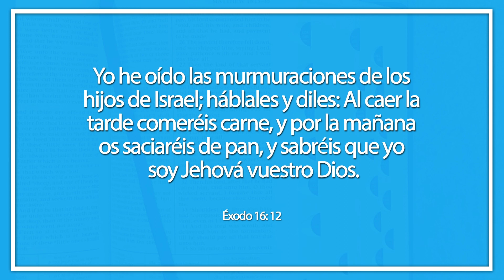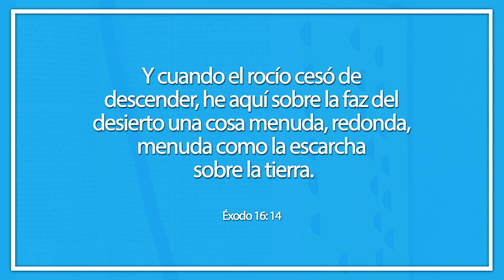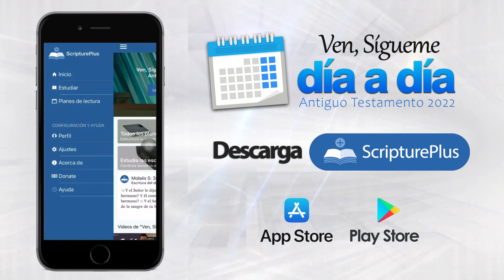¿Qué es Maná? | Ven, Sígueme Día a Día | Éxodo 14-17 | Semana 15, Parte 5/7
El pueblo de Israel tiene hambre, así que empiezan a murmurar en contra de Moisés. Después de que Moisés habló con Dios, sale el pueblo de Israel de sus tiendas y encuentran algo extraño que ha caído del cielo, su expresión es '¿Qué es esto?' que traducido al hebreo es Maná. Esa fue la manera en que Israel fue alimentado por mucho tiempo. Aprendemos varias lecciones importantes de este acontecimiento.